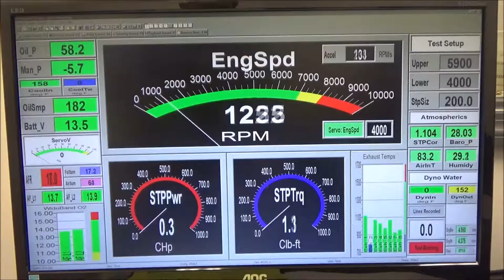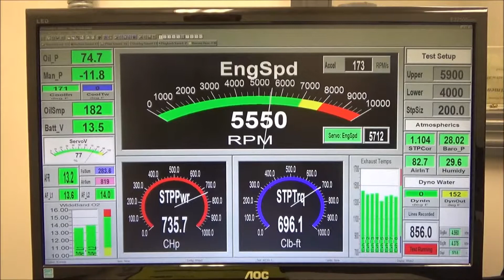Skip White Performance Robert Heinberg 572 BBC